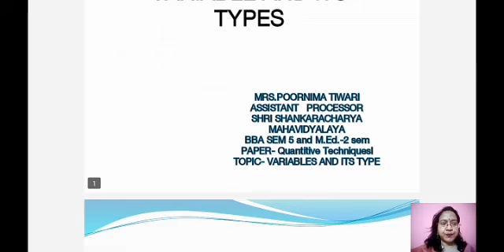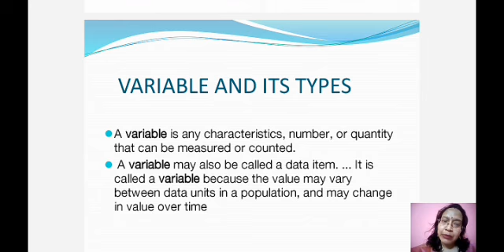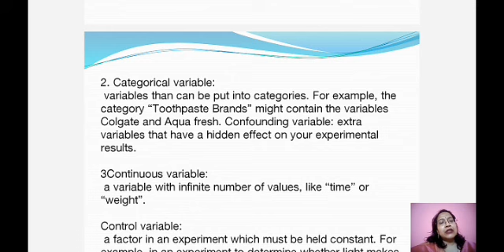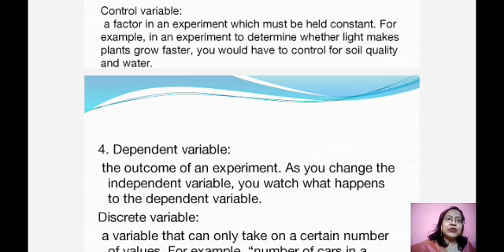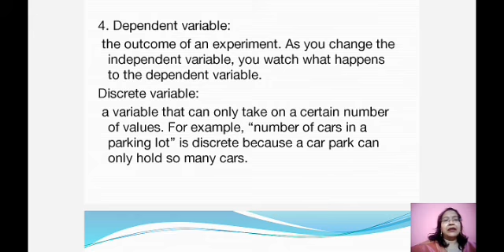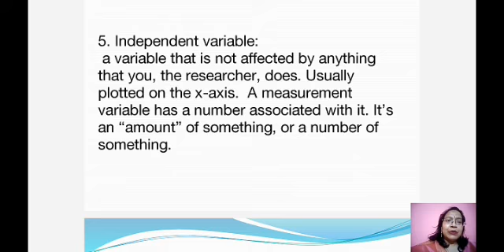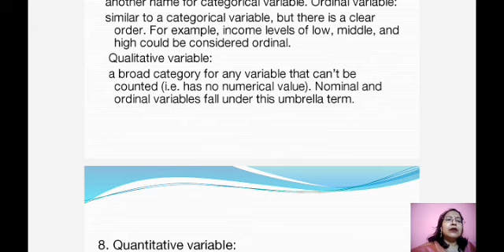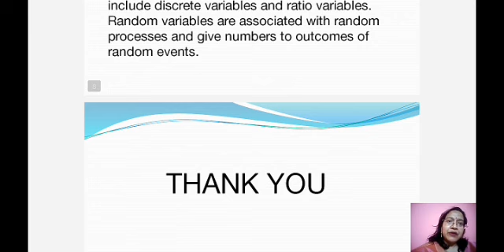Variable and it's type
M.Ed.-2 sem,and also useful for BBA Sem 5